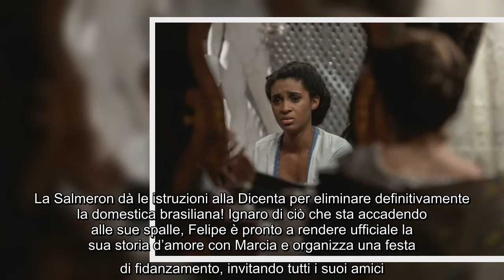Anticipazioni Una Vita, Marcia scompare: ecco chi la rapisce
Colpo di scena nelle prossime puntate di Una Vita: Marcia sparisce nel nulla! La domestica brasiliana scompare e nessuno sembra sapere cosa le è accaduto. Il tutto accade quando Felipe decide di rendere ufficiale la loro relazione. Scendendo nel dettaglio, l’Alvarez Hermoso fa sapere a Genoveva di averla solo usata per vincere contro Alfredo Bryce e riassume Agustina come sua domestica. In questo modo l’avvocato di Acacias 38 vuole permettere a Marcia di essere la sua fidanzata, a tutti gli effetti. Di fronte a questa situazione, ovviamente, Genoveva non reagisce affatto bene. La Salmeron è convinta di poter ancora conquistare il cuore di Felipe e inizia un’alleanza con Ursula! Le due dark lady del quartiere spagnolo si uniscono, ancora una volta, per portare avanti un subdolo e pericoloso piano. La Salmeron dà le istruzioni alla Dicenta per eliminare definitivamente la domestica brasiliana! Ignaro di ciò che sta accadendo alle sue spalle, Felipe è pronto a rendere ufficiale la sua sto ...